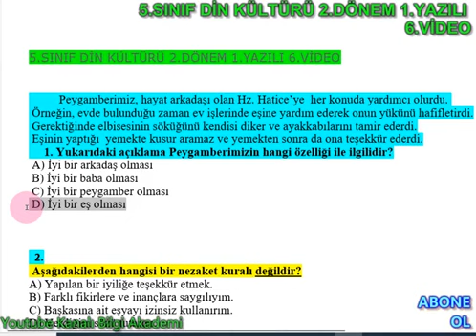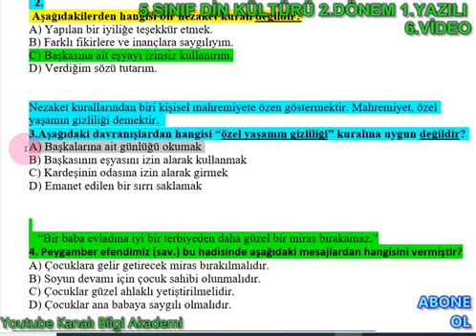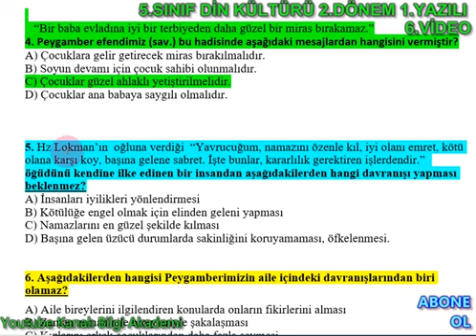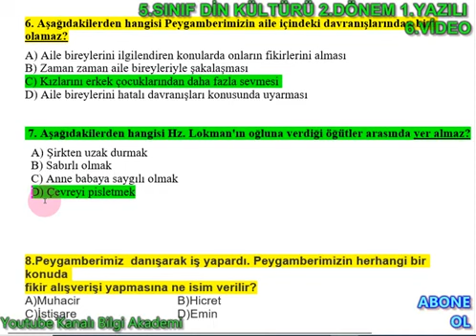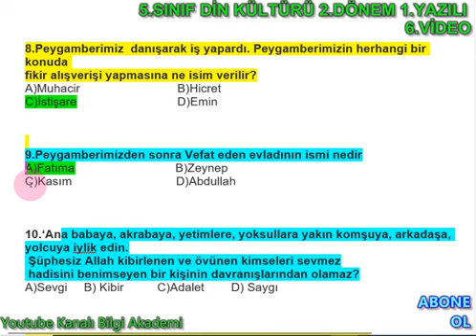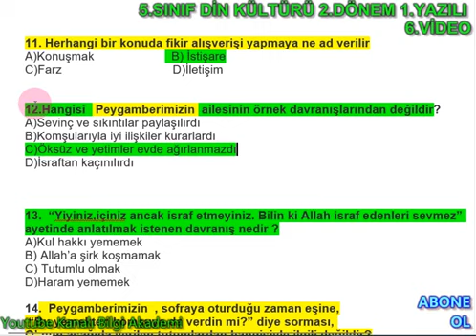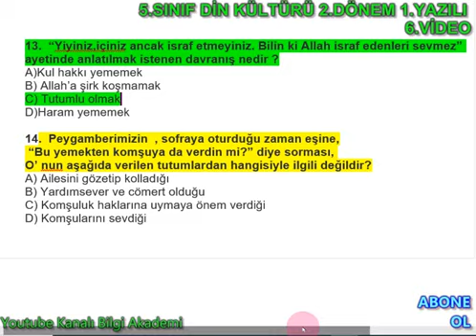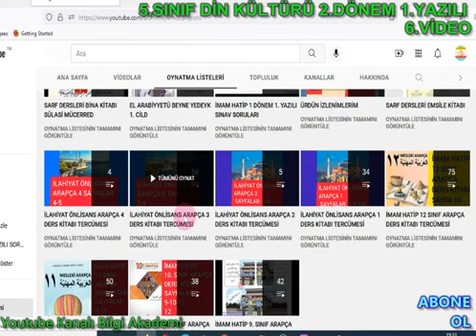5. Sınıf Din Kültürü 2.dönem 1.yazılı soruları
5. Sınıf Din Kültürü 2.dönem 1.yazılı soruları